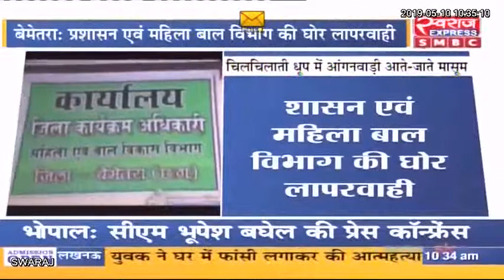प्रशासन एवं महिला बाल विभाग की घोर लापरवाही, चिलचिलाती धूप में आंगनबाड़ी आते मासूम